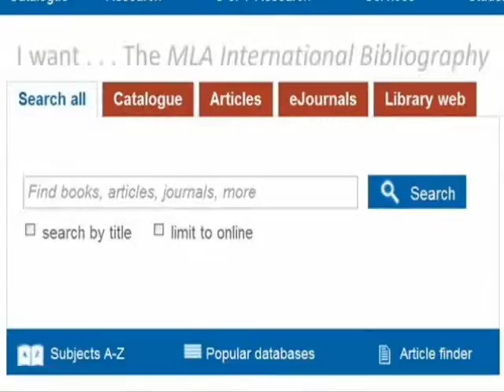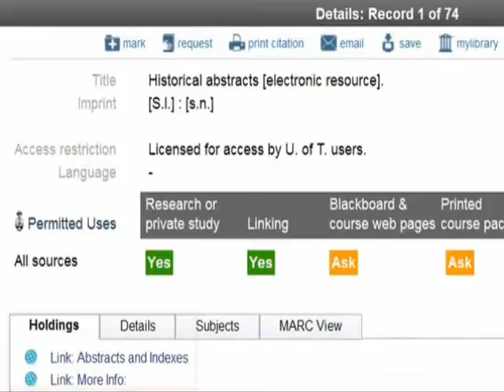How to Find Your Favourite Article Database . . .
Audio from the video "the saints won the superbowl!!!" was taken from Flickr and gratefully used with a Creative Commons License (Attribution-NonCommercial-ShareAlike 2.0). The video was created by Flickr user Mags504: